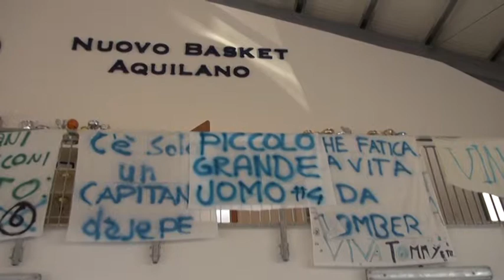Nuovo Basket Aquilano, under 14 ancora campione